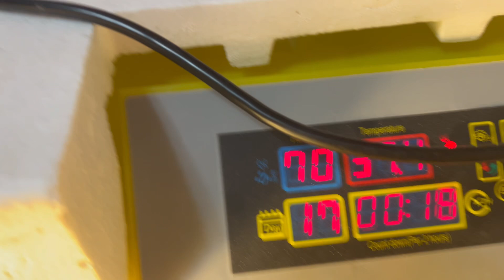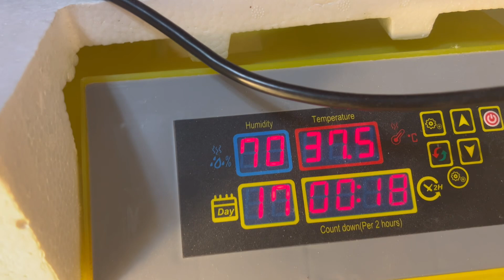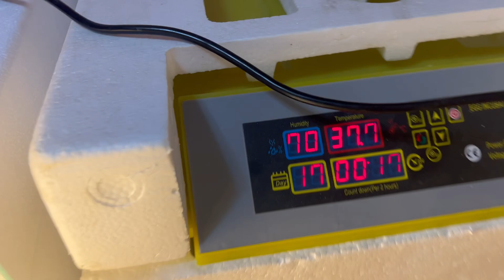نقل أفراح السمان Quail إلى الحضّانة.